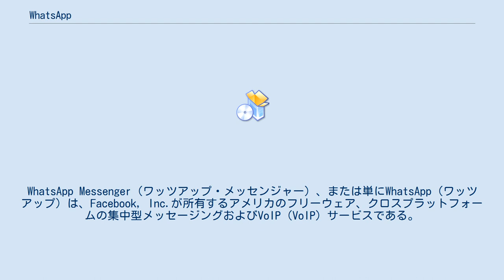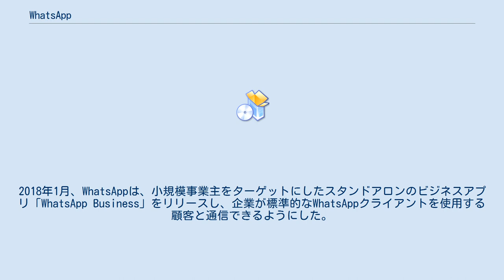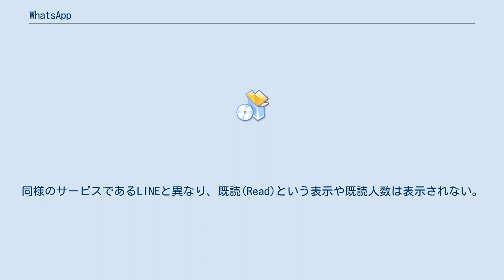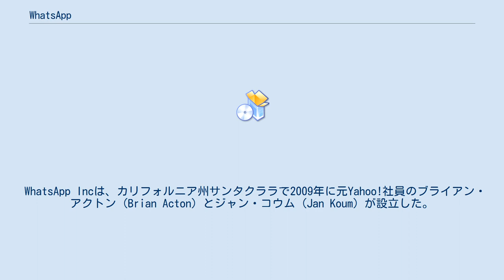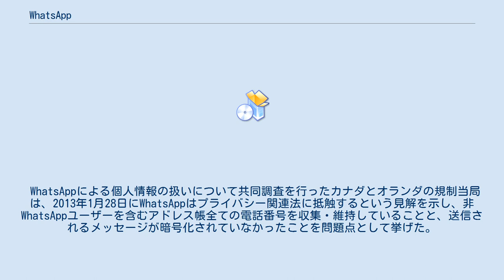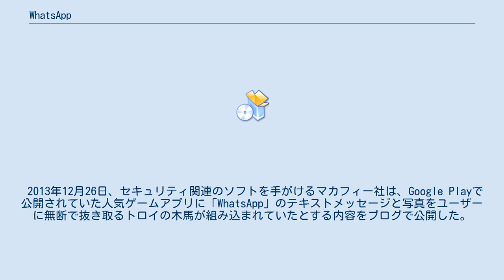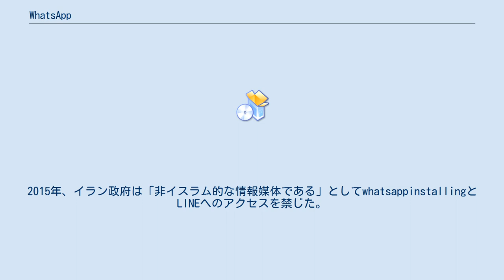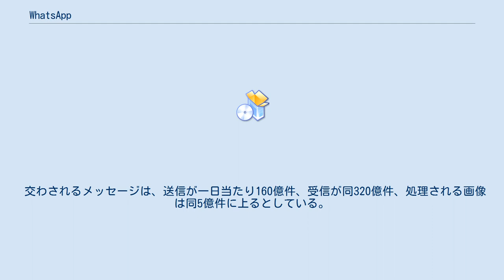WhatsApp Messenger（ワッツアップ・メッセンジャー）、または単にWhatsApp（ワッツアップ）は、Facebook, Inc.が所有するアメリカのフリーウェア、クロスプラットフォームの集中型メッセージングおよびVoIP（VoIP）サービスである。
 ユーザーはテキストメッセージや音声メッセージを送信したり、音声通話やビデオ通話を行ったり、画像、ドキュメント、ユーザーの場所、その他のコンテンツを共有したりすることができる。
WhatsAppのクライアントアプリケーションはモバイルデバイス上で動作するが、デスクトップアプリを使用している間、ユーザーのモバイルデバイスがインターネットに接続されたままであれば、デスクトップコンピュータからもアクセスできる。
 このサービスに登録するには、各ユーザーが標準的な携帯電話番号を提供する必要がある。
2018年1月、WhatsAppは、小規模事業主をターゲットにしたスタンドアロンのビジネスアプリ「WhatsApp Business」をリリースし、企業が標準的なWhatsAppクライアントを使用する顧客と通信できるようにした。
 2009年5月4日に提供を開始し、2016年2月1日午後（米国時間）にユーザー数が10億人を超えた。
2021年現在は20億人を超えている。
 2014年2月19日に米Facebookが160億ドルで買収することを発表した。
さらに30億ドル相当の制限株式ユニットを付与したので190億ドル規模の買収と報じられている。
1ドル100円換算では、1兆9000億円の買収。
 インターネットを通じて、無料でテキストメッセージ・写真・動画を送信したり、位置情報を共有するなどの機能を備える。
VoIPによる音声通話機能はないが、2013年8月にはボイスメッセージ機能（日本語公式サイトなどでは「音声ノート」と表記）を追加しており、最高経営責任者 (CEO) のジャン・コウムは「異なる言語を使うユーザー間のやりとりなどではキーボード入力より音声を使った方が簡単」と説明した。
 WhatsAppはスマートフォンのアドレス帳に登録された電話番号をアカウントに利用している。
WhatsAppユーザー同士はお互いの電話番号が登録されたアドレス帳を同期することで登録を行う。
 メッセージを送信すると、灰色のチェックマークが1個、相手に届くとチェックマークがもう1個ついて2個になり、相手が読むと青色のチェックマークが2個になる。
同様のサービスであるLINEと異なり、既読(Read)という表示や既読人数は表示されない。
 WhatsAppは、アプリのダウンロード、サービスの利用料ともに無料である。
以前は2年目以降は年間99セントの利用料が発生していたが、2016年1月に無料化された。
アプリについても、かつては有料アプリとして配信されていた。
 一方で同社は、WhatsAppには広告を載せないとしている。
コウムCEOは「広告が表示されることを好むユーザーなどいない」とし、またスペインで発生した列車脱線事故が原因で車内に閉じ込められた乗客の一人が「WhatsApp」上で配偶者と連絡を取り合っていたことを紹介し、「もしそんな差し迫った場面で、ユーザーが広告を見なくてはならないとしたらどうだろうか？」と、広告掲載による収益化を狙う競合他社を批判している。
 WhatsApp Incは、カリフォルニア州サンタクララで2009年に元Yahoo!社員のブライアン・アクトン (Brian Acton) とジャン・コウム (Jan Koum) が設立した。
社名のWhatsAppは、「What's Up（どうしてる？）」と「App（アプリ）」を掛けた駄洒落に由来する。
 WhatsAppによる個人情報の扱いについて共同調査を行ったカナダとオランダの規制当局は、2013年1月28日にWhatsAppはプライバシー関連法に抵触するという見解を示し、非WhatsAppユーザーを含むアドレス帳全ての電話番号を収集・維持していることと、送信されるメッセージが暗号化されていなかったことを問題点として挙げた。
後者については2012年9月に暗号化に対応して改善されたが、両当局は同社の対応にまだ満足していないとしている。
 2013年9月17日、セ...